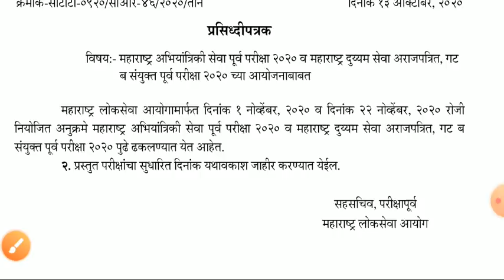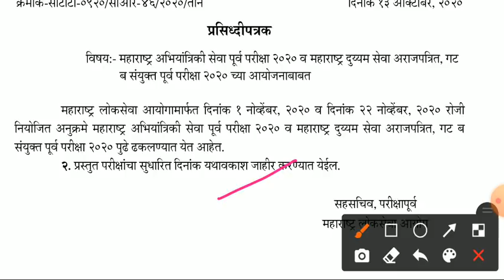Combined prelims 2020 postponed l Mpsc exam postponed